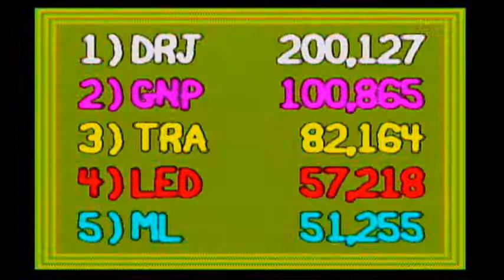Blondie and Pat Play NARC Part 1 Spread Em!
Playing the Greatest Drug Enforcing Game with Pat XD!